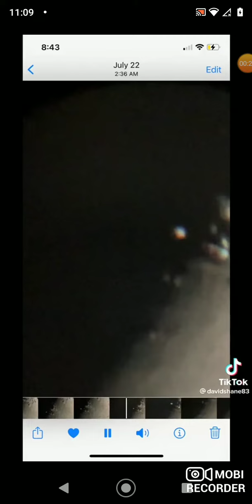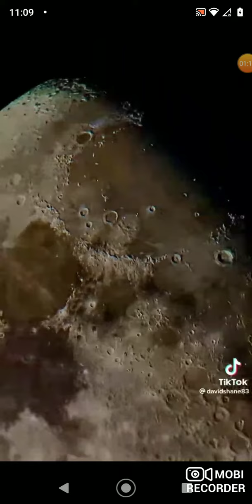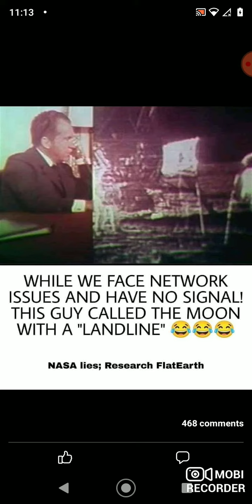Star seen through the Moon!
Every once in awhile as the moon goes through its phases you'll see a star through the moon proving it is not a solid object. as a plasma phenomenon being projected in The ether.